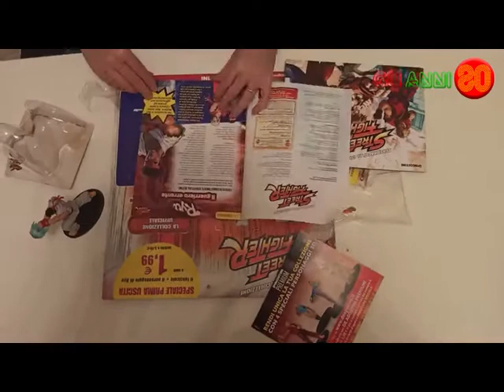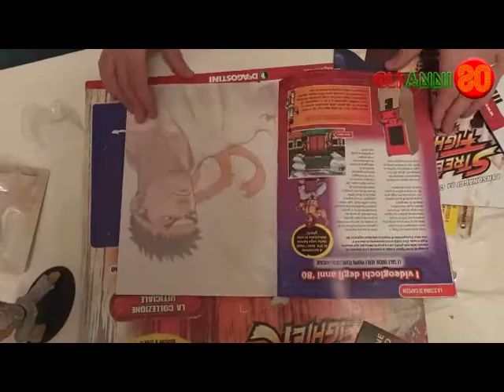Street Fighter DeAgostini Unboxing | The 80s Video Channel